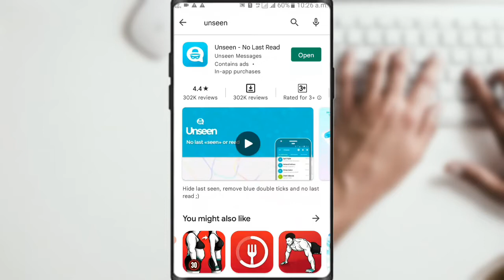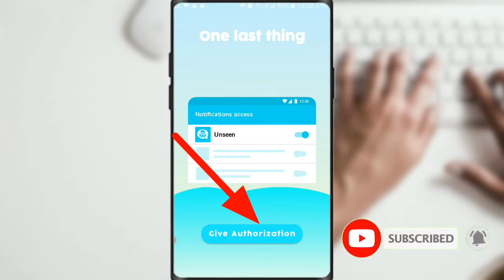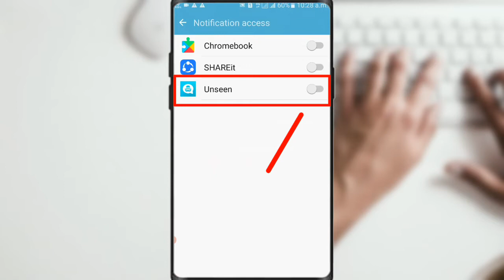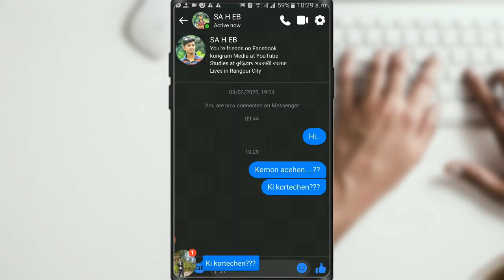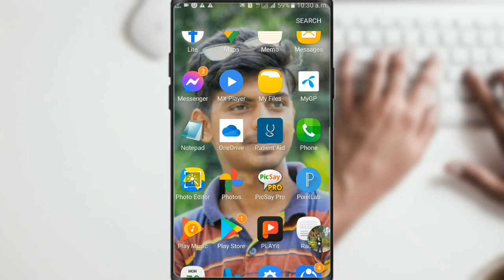How To See Unsend Massage On Messenger | ম্যাসেঞ্জারে ডিলিট হওয়া ম্যাসেজ দেখুন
Video টা কেমন লাগলো আপনাদের অনুভূতি  Comment করে অবশ্যই জানাবেন।

আপনাদের ভালো লাগাটা জানতে পারলে আমরা Video ছাড়তে  উৎসাহ পাই।

how to see unsend massage on messenger, how to recover unsend massage, how to see deleted message,
bangla tutorial,how to read unsent messages on facebook,facebook messenger,messenger tricks,how to get back unsent messages on messenger,ম্যাসেঞ্জারে রিমুভ করা ম্যাসেজ দেখার উপায়,remove massage,WhatsApp,instagram,

Thanks ❤